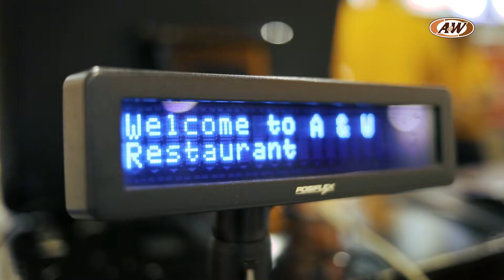Find out what our client A&W has to say about us!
Watch what our client A&W has to say about us.